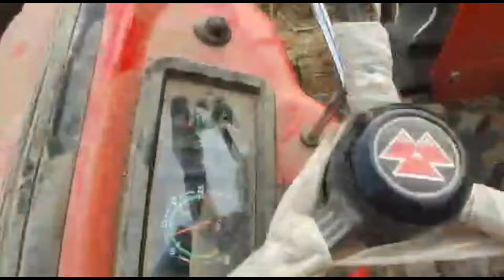2021 model गिल थ्रैशर अनाज निकालते हुऐ Gill thresher raisinghngar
gillthersher RAISINGHNGAR